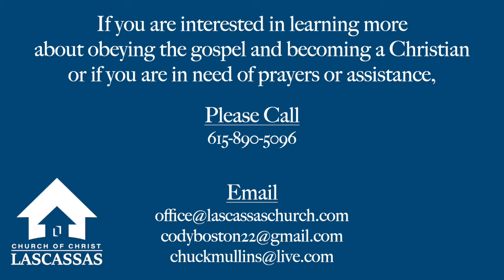Wednesday Devotional - Am I Humble? - 09/09/20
In this video, Cody discusses some questions to ask to evaluate whether or not we are truly humble.